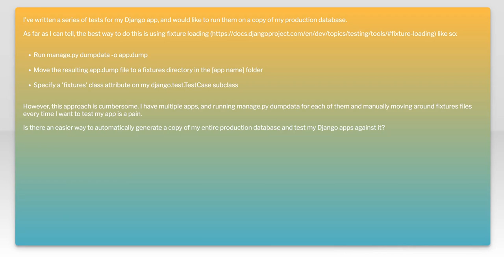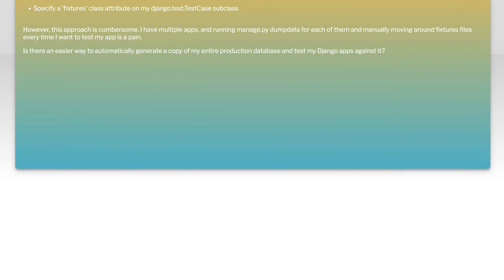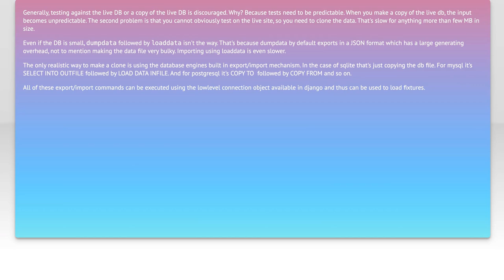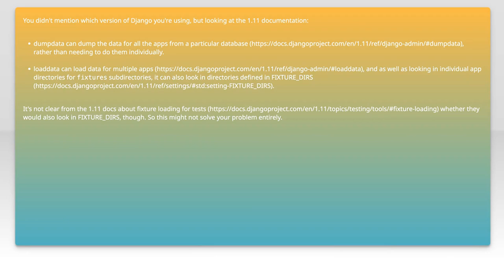How do I run Django tests on a copy of my production database?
django: How do I run Django tests on a copy of my production database?

Related to: django, testing, automated-tests, fixtures